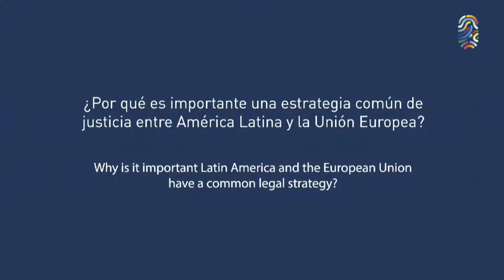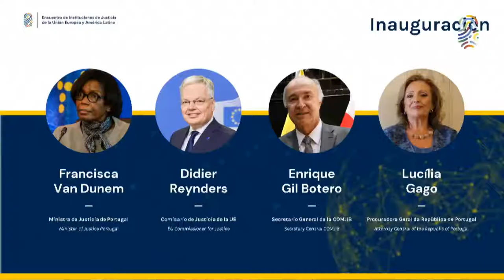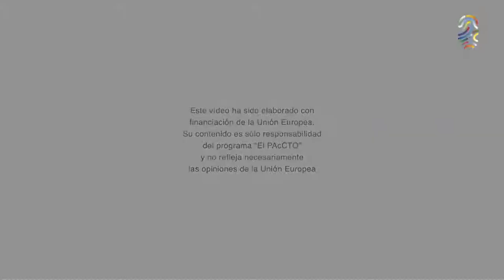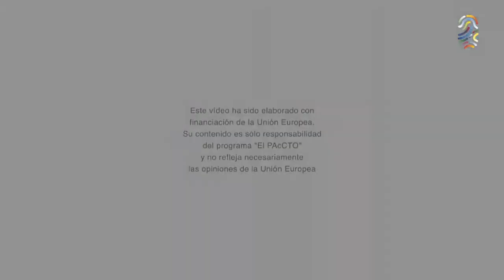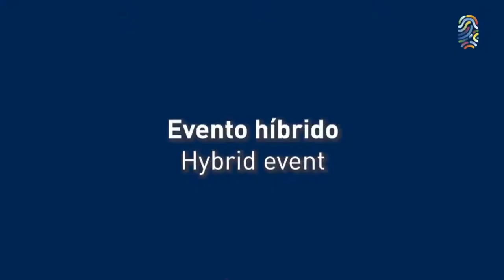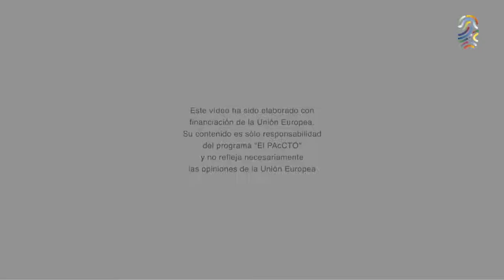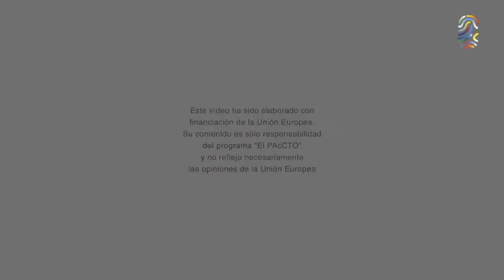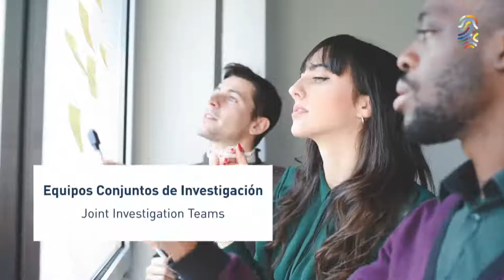9:00 h - II Meeting of Latin American and European Union Justice Institutions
Building alliances between the two regions.